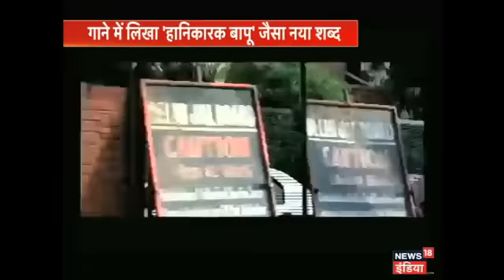Special Report: Ye hai aamir ki dhaakad chori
फिल्म दंगल का नया गाना धाकड़ रिलीज होने के पहले ही दिन लोगों पर जादू सा असर करने लगा है। इसे अब तक करीब 15 लाख लोग यू ट्यूब पर देख चुके हैं। वीडियो में देखिए क्या है इस गाने की खासियत और धाकड़ छोरी का अंदाज।